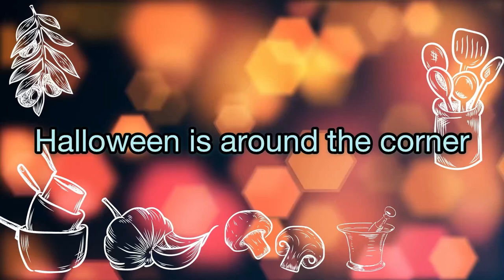Spooky ghost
Just with simple art material you can create the Halloween decorations at home. I have used just tissue paper , waste thermocline, dry sticks, glue and thread.
Hope kid’s enjoy this activity. Do share your inputs.
Enjoyyy👻👻👻